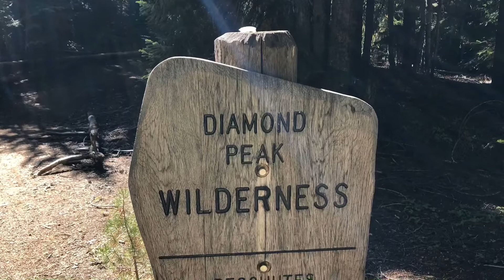PCT Sobo Day 76 & 86 (911) 9-13,23-19 Hospital & 2 Surgeries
2019 Pacific Crest Trail Southbound thru hike